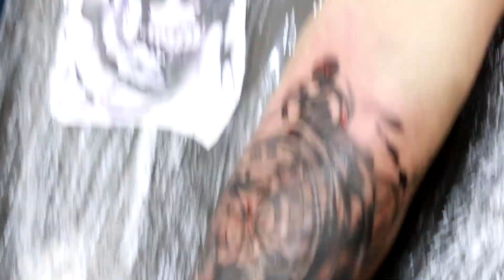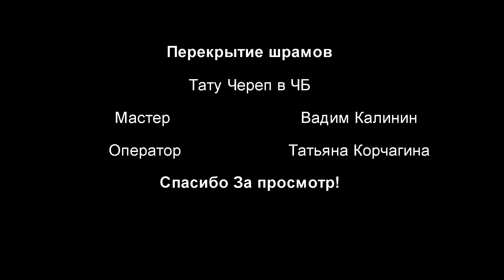Перекрытие Шрамов татуировкой ( Тату Череп В ЧБ)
Перекрыли шрамы на предплечье чёрно белой татуировкой,
Сеанс занял 3 часа в целом!

 Добро пожаловать дорогие друзья :)